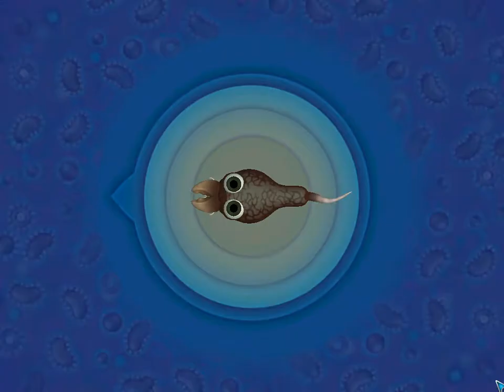Spore (sad thing at the end :c )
poor cell's mate died so it was just solo